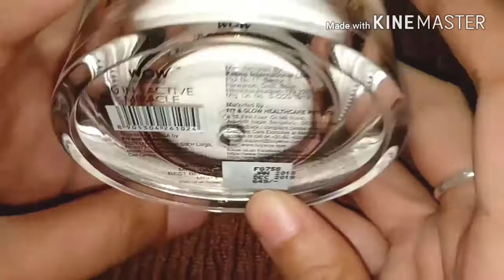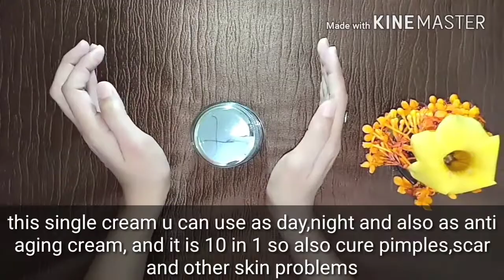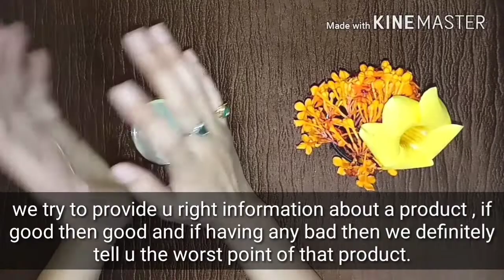Wow 10 in 1 miracle face cream/ a cream for day'night & anti aging one in all must have😍😍😍😍😍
Today i am going to tell you about wow 10 in 1 miracle cream use it and just see the results it's amazing at its price buy it here at discount

WOW 10 in 1 Active Miracle Day Cream with SPF 15 PA++ and Infused Shea & Cocoa Butter,Hydrolysed Collagen,Vitamin E, C & B5-50mL.